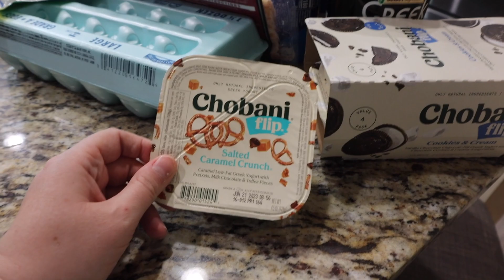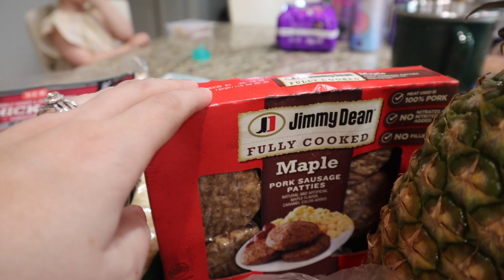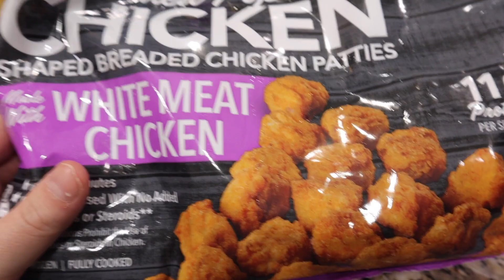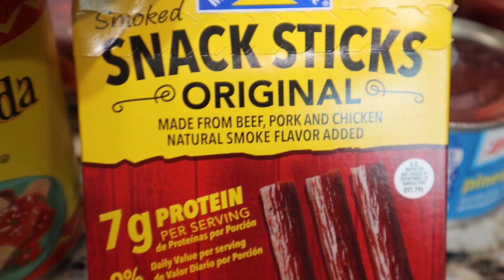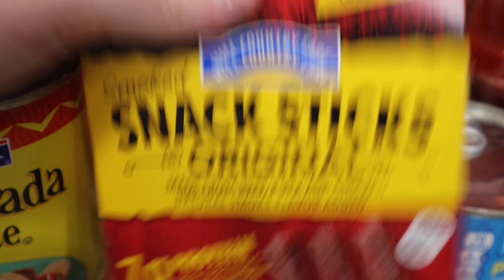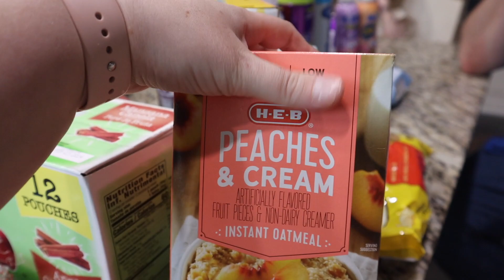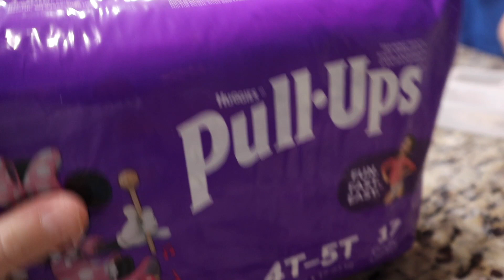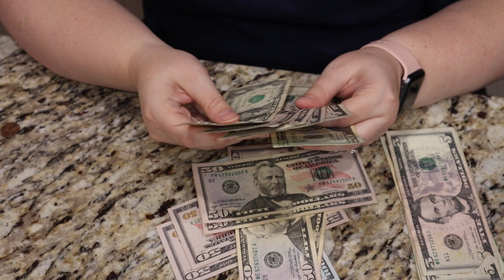WEEKLY RESET | Hang out with us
Do you like to watch these types of videos?